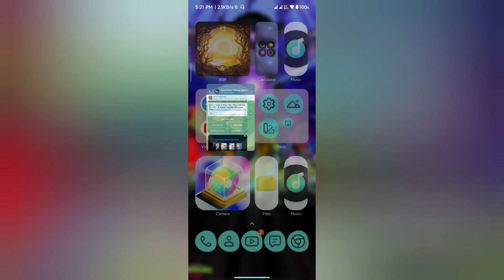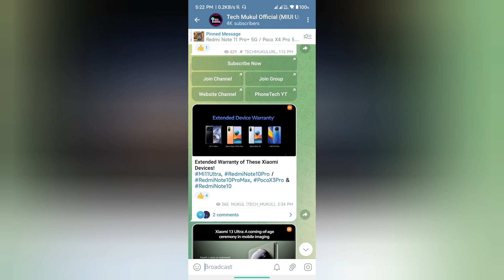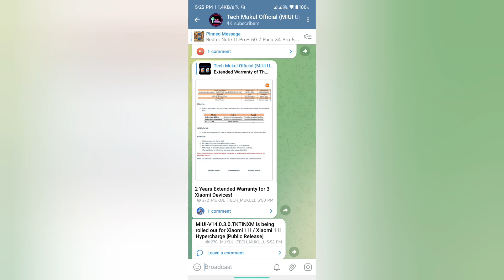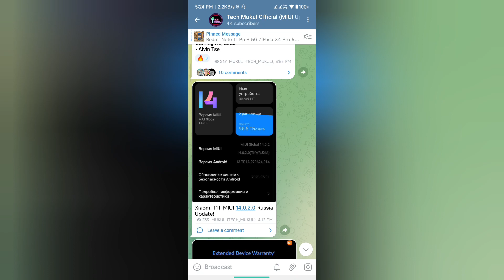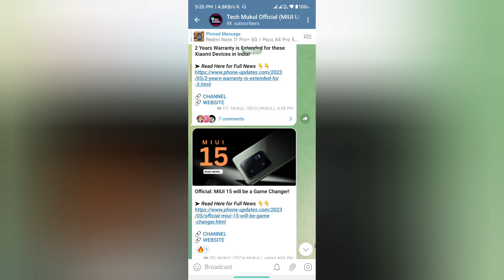MIUI 15 will be a Game Changer! Extended Warranty for 2 Xiaomi Devices! MIUI 15 will launch soon! 💯💯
MIUI 15
Extended warranty for Xiaomi devices
Redmi note 10 pro extended warranty
Poco x3 pro extended warranty